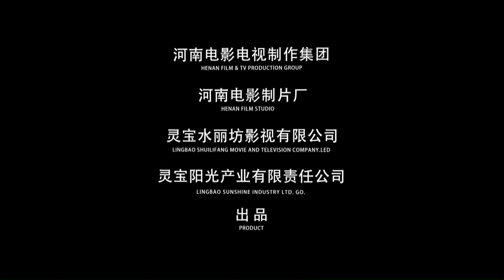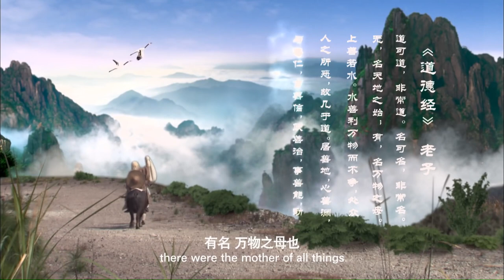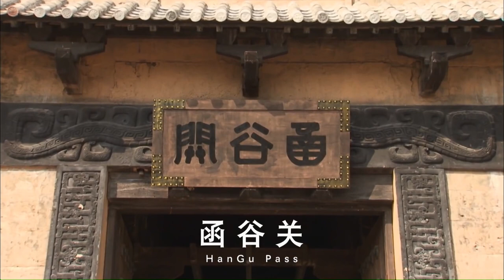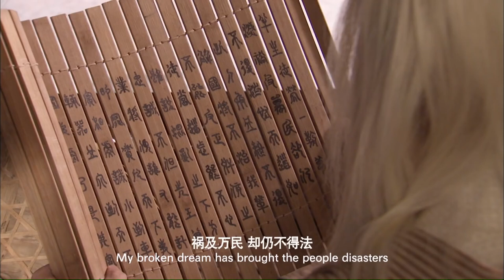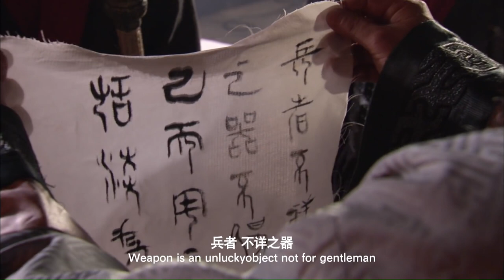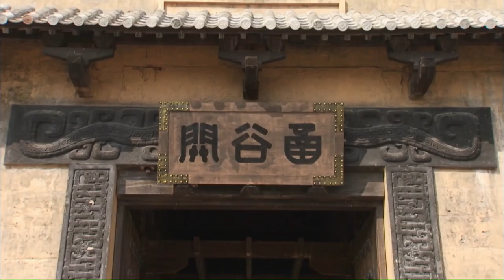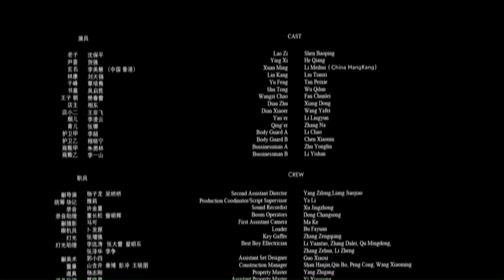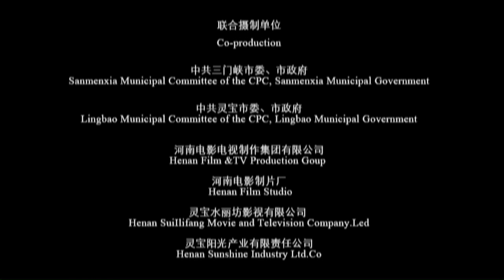【ENG】Laozi Went out of Hangu Pass | Drama | Lao Zi | China Movie Channel ENGLISH | ENGSUB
【Chinese Name】老子出关
【Synopsis】The film was jointly filmed by Henan Film and Television Group and Sanmenxia Municipal Party Committee and Municipal Government, and was directed by Ma Chengyun, a famous director in our province. The role of Laozi in the film is played by Shen Baoping. The film embodies Lao Tzu's thought of emphasizing not only nature and heaven, but also life and human affairs. It artistically reproduces Lao Tzu's philosophy of "inaction in nature, self-love, contentment, simplicity, simplicity, and lessness" formed by Lao Tzu after meditating at Hangu Pass. The humanistic tradition with the main content such as selfish desires and self-retirement after meritorious work.